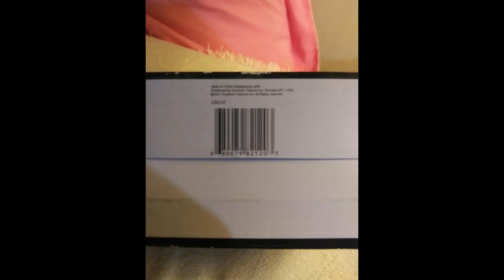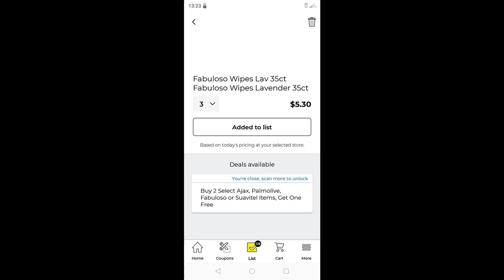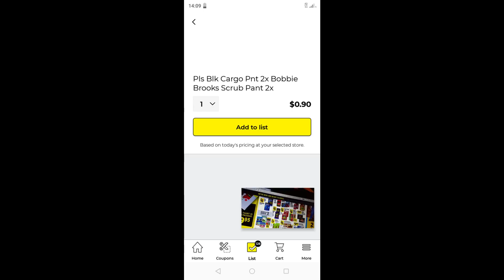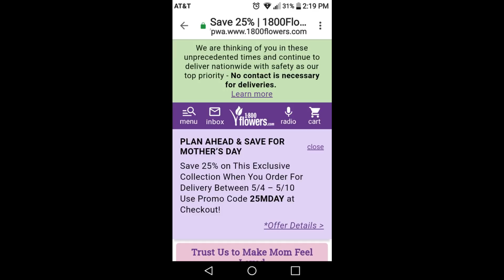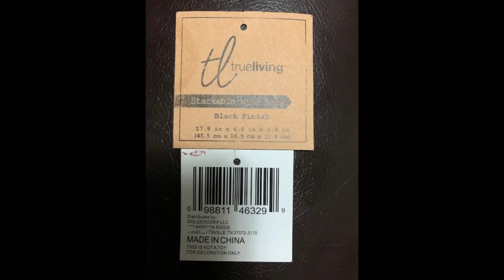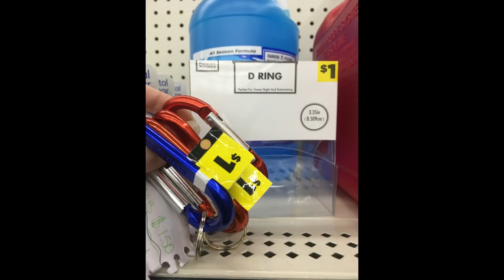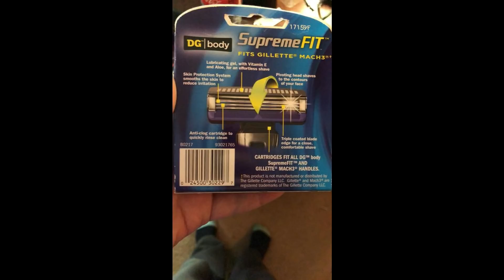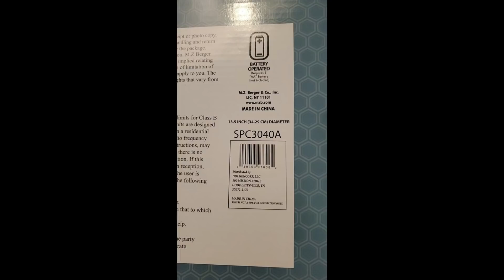15 Massive Dollar General Penny List Hauls | Overage Coupons & Codes